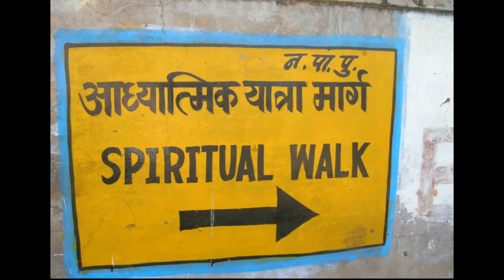BRITÁNICO: El Poder de Salir al Mundo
Spot de TV 2014